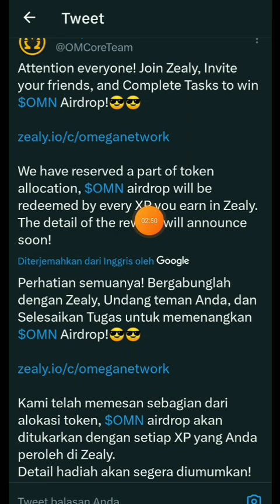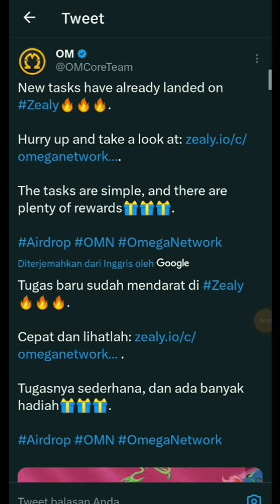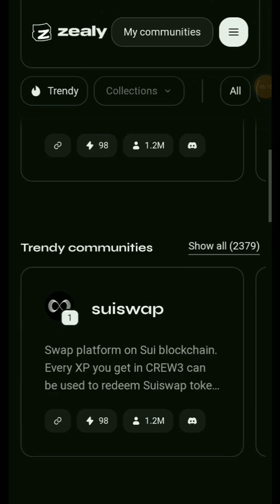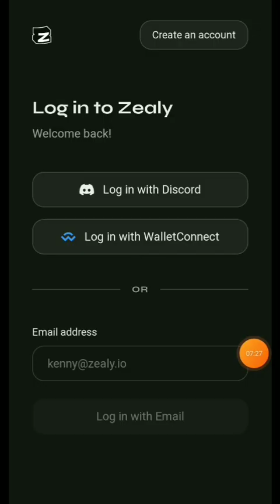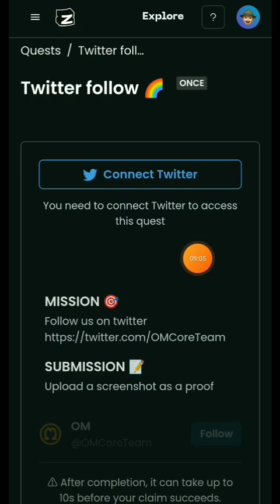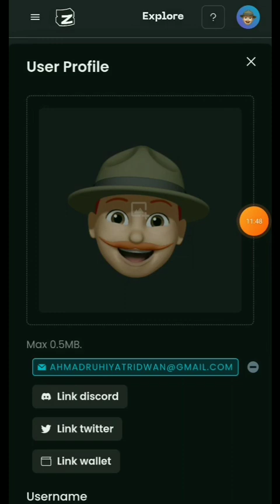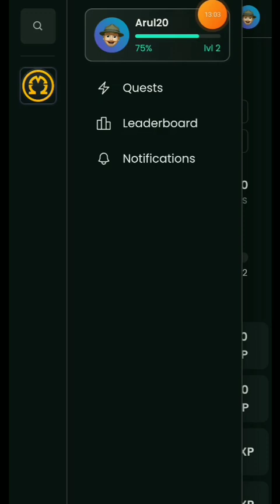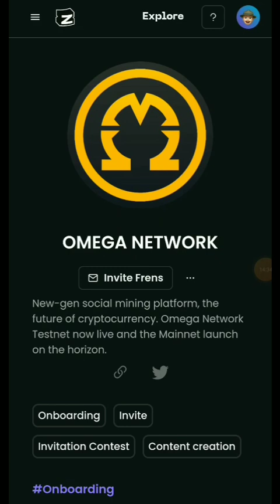OMega Network - Tugas baru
SC Omega Network:  0x7B75110aaad66c74bC0be931D4f02cD3822D8CE9

Aplikasi mining terbaru 2023

HERO NETWORK
New Mining apps:

📈Total Supply:2,011,850,000🟢

Token Name:HERO NETWORK
Symbol: HERO
Token Chain:
Binance Smart Chain(BSC)
Contract Adress:
0xcBB53a1b4c1728972De4308B279e18EF941EdA2D

Reff: arul20